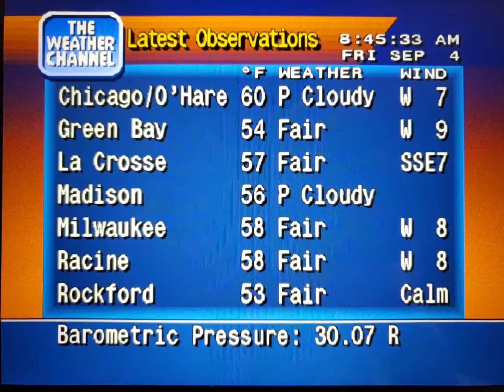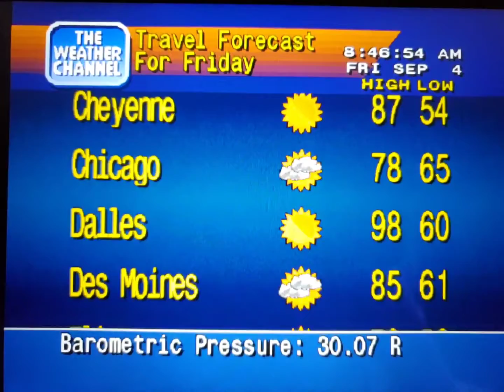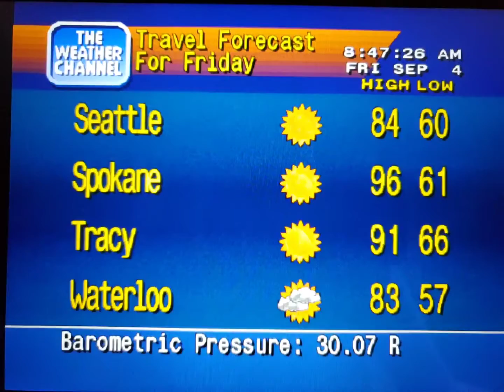WeatherStar 4000 Simulator Sept. 4, 2020(5)